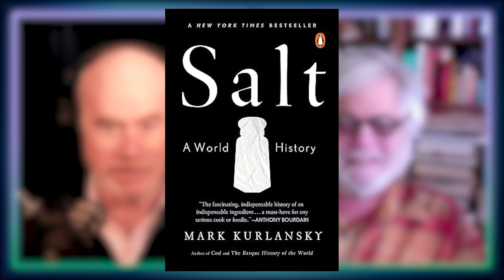397: Food: An Underutilized Historical Lens with Mark Kurlansky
What does the changing value of salt over history tell us about the future of oil? How are the views around milk and dairy products connected to class politics?

Prolific author and journalist Mark Kurlansky has written 39 books with more on the way. His work has ranged from historical nonfiction to children’s literature to deep dives on food like his latest book, The Core of an Onion: Peeling the Rarest Common Food―Featuring More Than 100 Historical Recipes.

Mark and Greg chat about the underestimated historical value of cookbooks, the evolution of dietary habits, and Kurlansky's work on nonviolence.